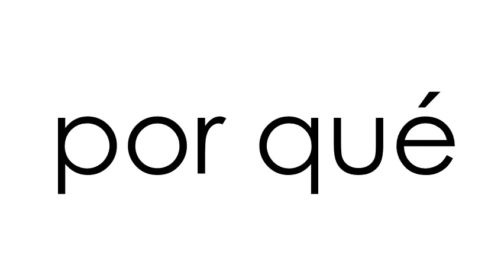Tercer grado: Palabras de uso frecuente, Lista 4